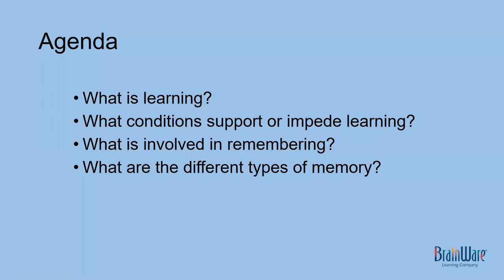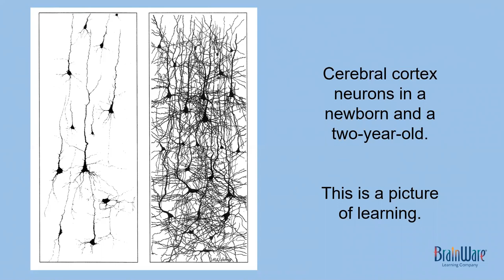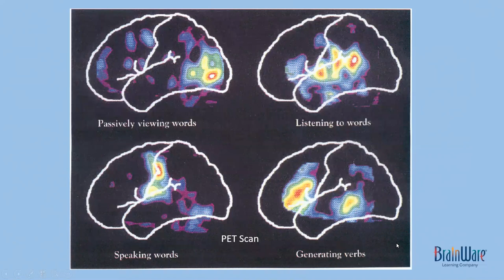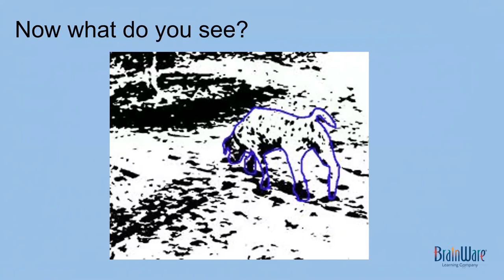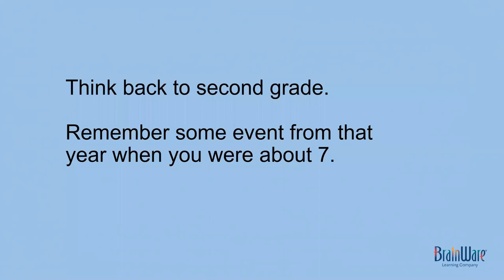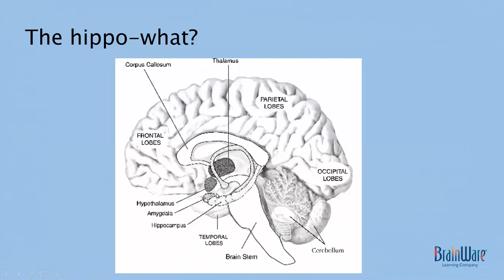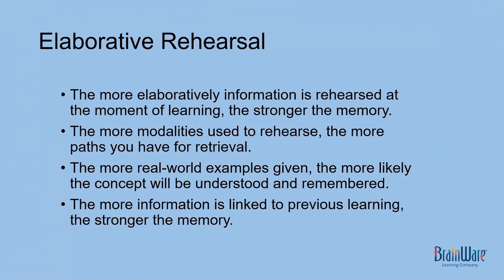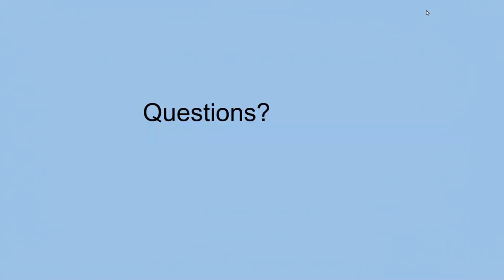GMT20180807 180033 How Your C 1920x1080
Join Betsy Hill, neuro-educator and President of BrainWare Learning Company, and dig underneath the surface of teaching and learning and explore how information gets into the brain and how it makes it (or doesn’t) into long-term memory.  We will share the most important things parents and teachers need to know about learning in the brain to create the most effective learning experiences for your students.